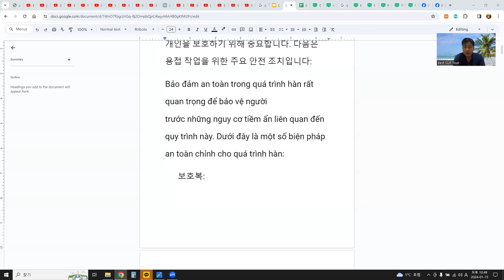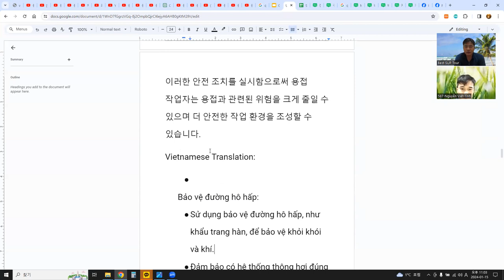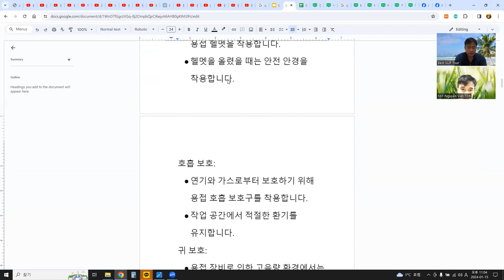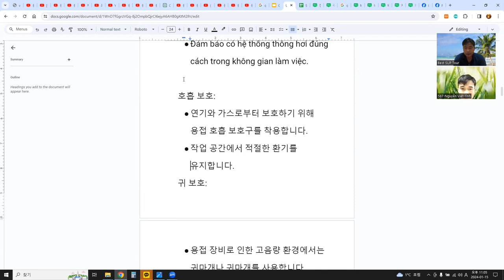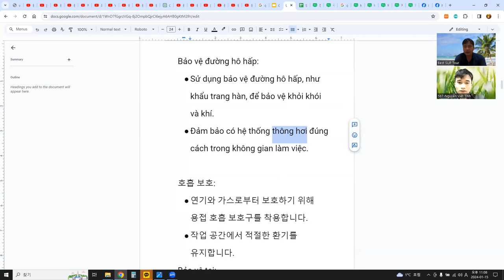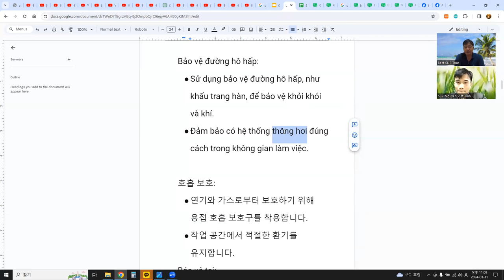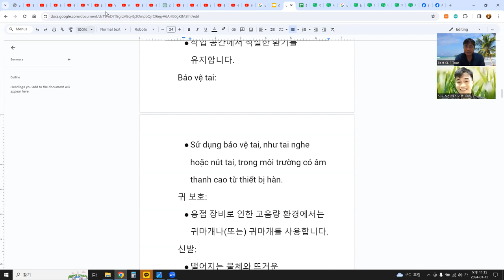언어교환 - 관심분야 공부하기 1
중급 초기부터 가능 !!